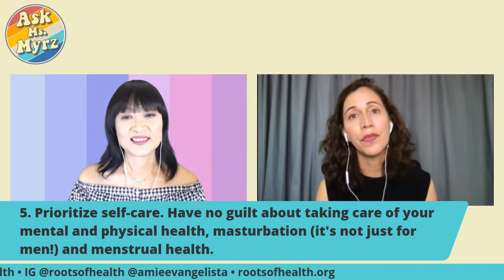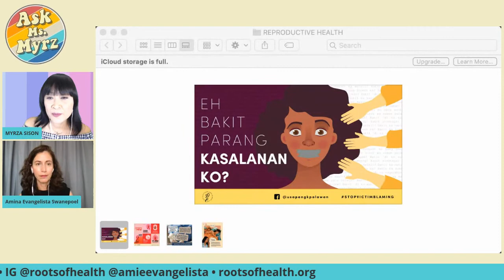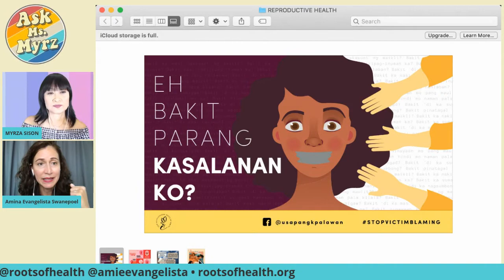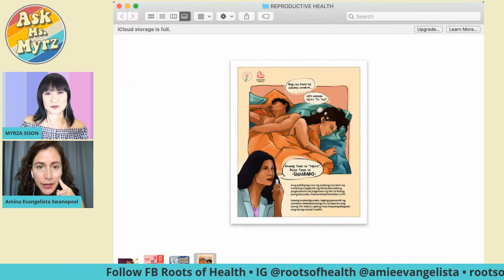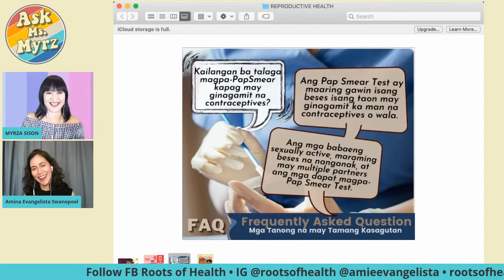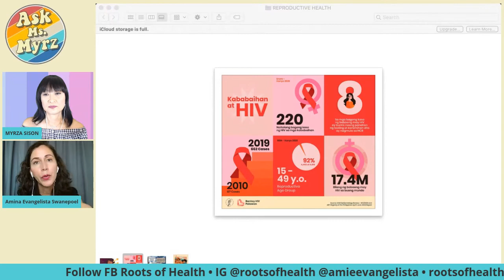How to Take Charge of Your Sexual and Reproductive Health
It's 2021. Is your message to your body/yourself, "Bahala na si Batman?" or "Ako'ng Bahala Sa Iyo!" How many of us can confidently say that as responsible adults, we are truly in charge of our bodies, our health, and their impact on our lives and our future—and are not just leaving it all to chance?

In this episode of Ask Ms. Myrz, Amina Evangelista Swanepoel, the director of Roots of Health, a non-profit organization empowering the youth and families in Palawan to lead healthy reproductive lives shows us how to be pro-active about this important aspect of our lives.

Kumu @myrzasison
Lyka @myrzasison